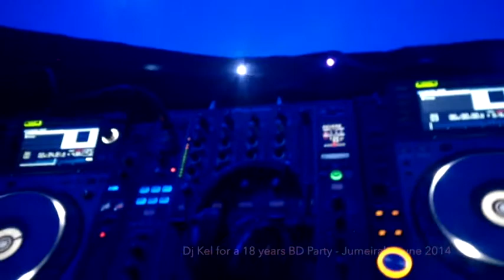Dj Kel for a 18 years BD party Jumeirah June 2014 FSTR